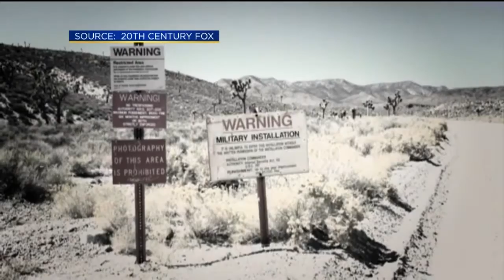Hollywood Headlines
Julissa is showing us the top headlines from Hollywood this morning!